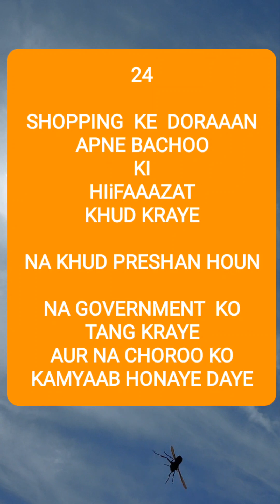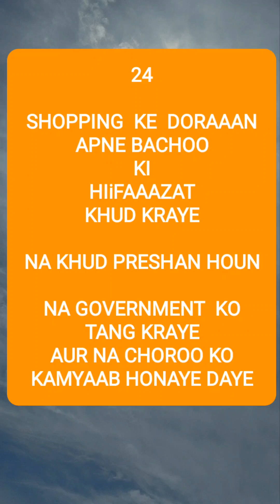پریشانیوں سے بچے اپنے بچوں کی بازار میں خود ذمہ داری سے حفاظت کرے ۔ شکریہ